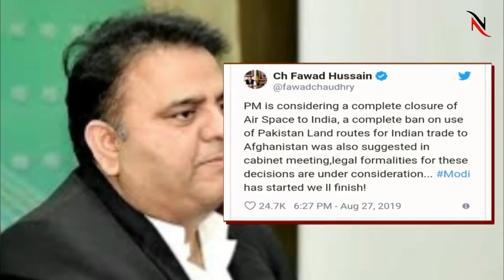Afghanistan Request Pakistan Not To Ban Indian Air Space || News Corner